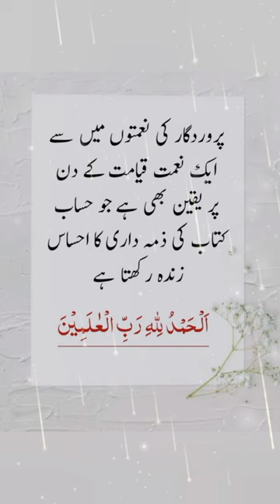Nematon main sey Aik Nemat